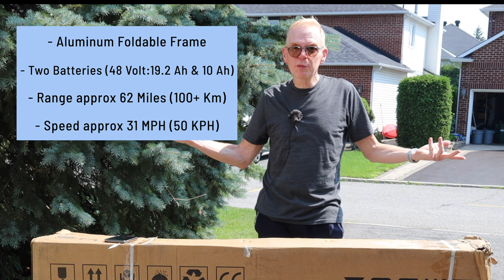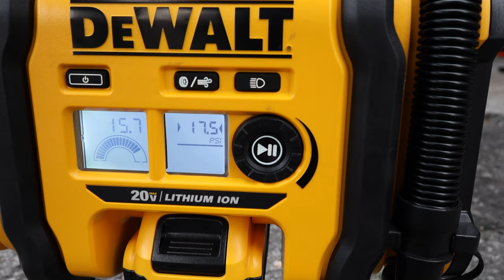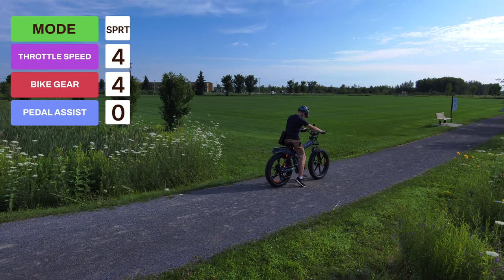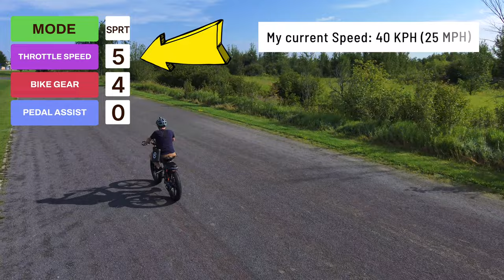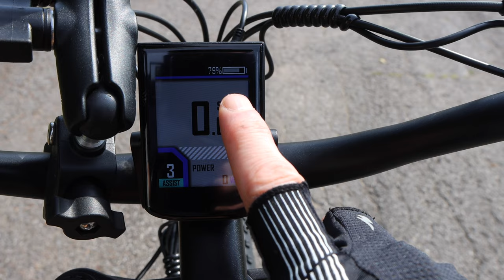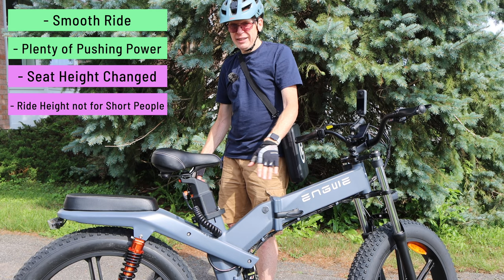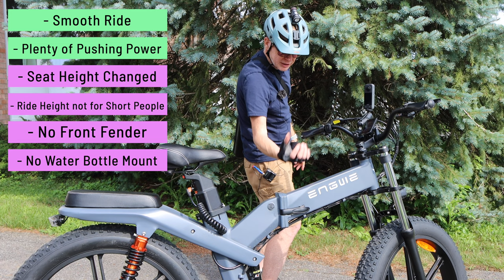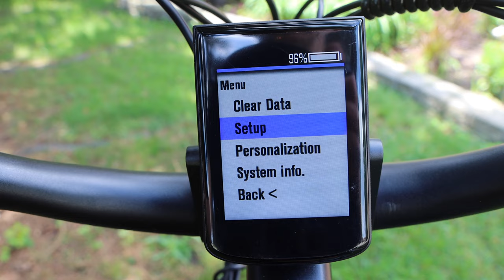ENGWE X26 is the most beautiful Electric Long Range Bike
No matter where you go with this electric bike, you will get noticed and people will ask you about it.  Excellent commuting electric bike and weekend rider.  If you can afford the price tag, you'll love it.

BELOW IS THE GEAR I USE TO CREATE MY VIDEOS:

THE SOFTWARE I USE TO EDIT MY VIDEOS IS FINAL CUT PRO X

A-ROLL CAMERAS (without lenses):
Canon C70
DJI RONIN 4D
Canon XC-10

GOPRO HERO 11 (USA)
GOPRO HERO 11 (CANADA)
GOPRO HERO 10 (USA)
GOPRO HERO 10 (CANADA)

SOUND AUDIO:
TENTACLE TRACK E: (CANADA)
TENTACLE TRACK E: (USA)

Square Landing Pad PRO SMALL (USA)
Square Landing Pad PRO SMALL (CANADA)